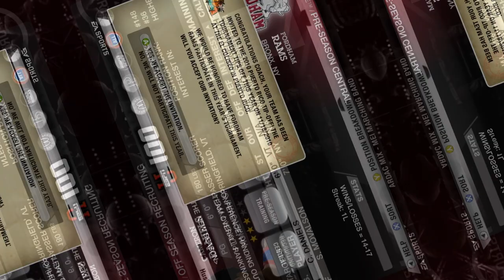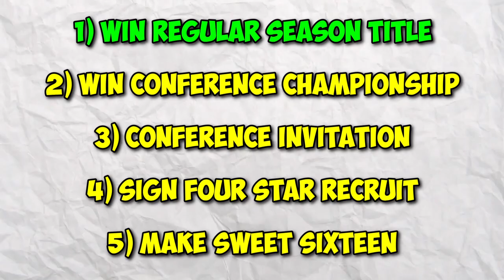Rebuilding the Fordham Rams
Can I take the Fordham Rams and build them into a Nation Champion? Let's find out as we take over Fordham on NCAA March Madness 10 and try to rebuild them and win a national championship!